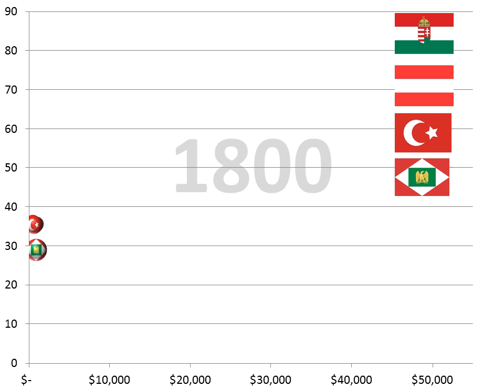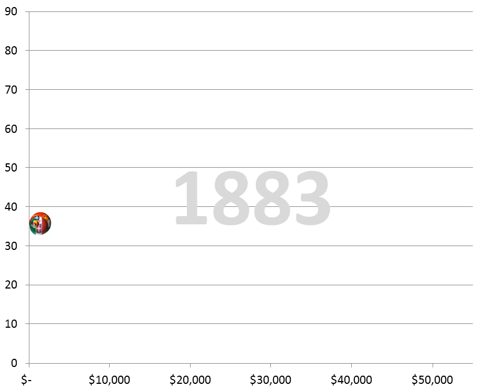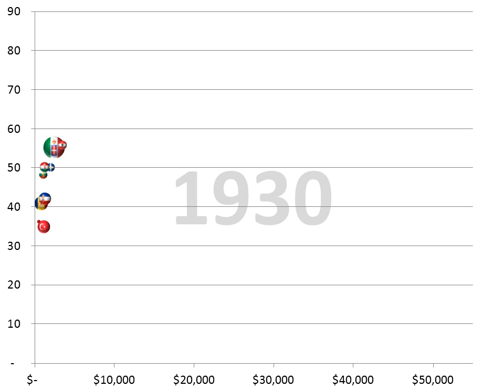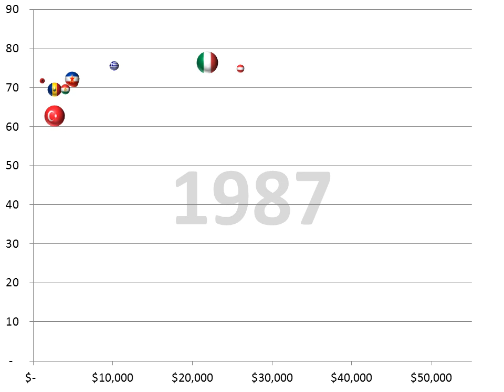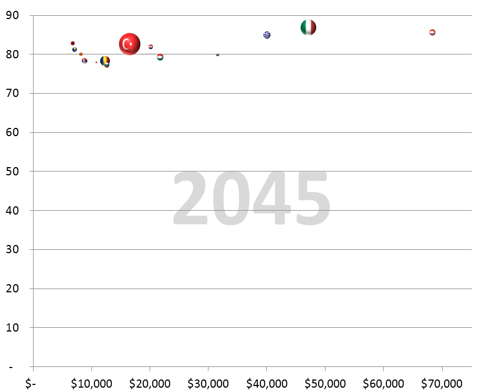Balkans GDPP 1800-2050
Horizontal axis - GDP (PPP) (in USD)
Vertical axis - Life expectancy (years)
Bubbles - size of country